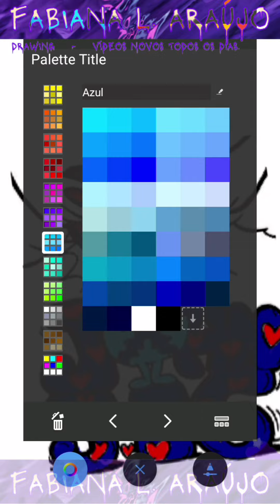Como Colorir Atividade JOÃO 3:16 de Forma Divertida "Volta às Aulas" Atividade Educacional